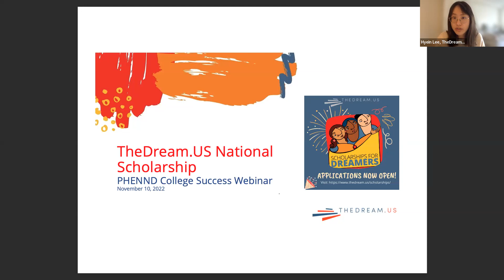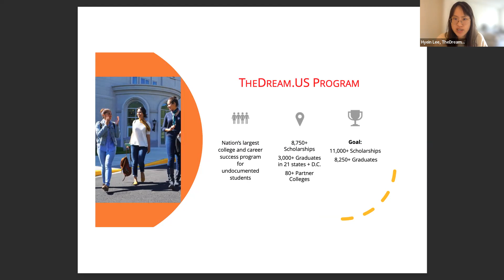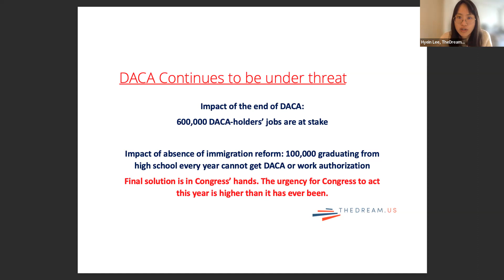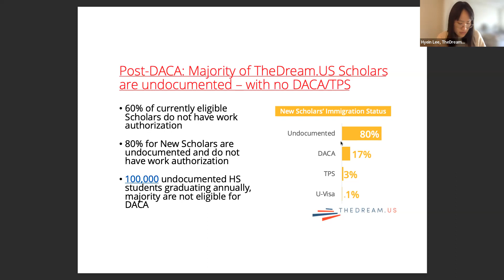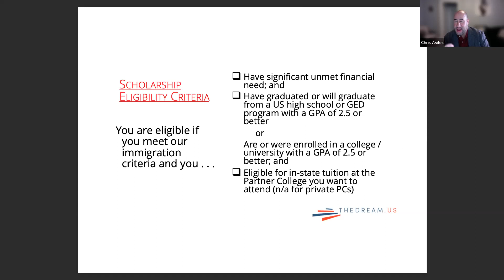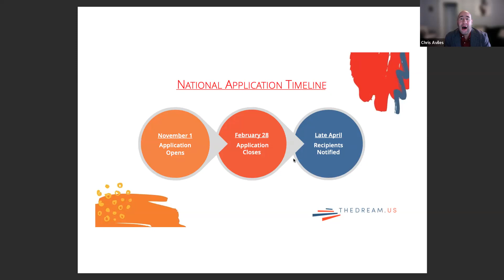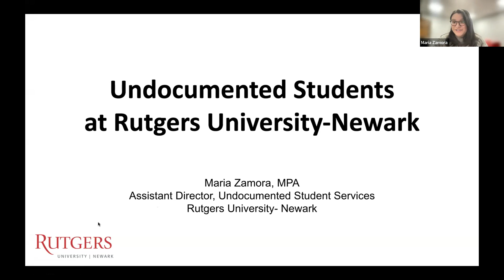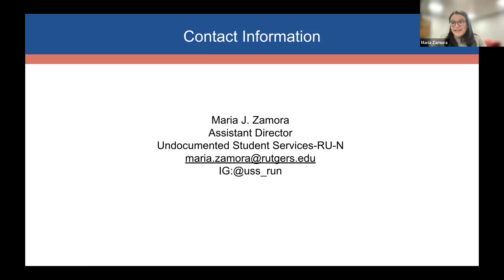College Success for Undocumented Students recording November, 2022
Representatives from TheDream.US and their local college partners presented about their work with DREAMers (undocumented immigrant youth who came to this country at a young age).  TheDream.US is the nation's largest college and career success program for undocumented immigrant youth, having provided more than 8,750 college scholarships to Dreamers attending over 70 Partner Colleges in 19 states and Washington, DC.

The majority of TheDream.US Scholars currently enrolled in college are undocumented, without DACA (Deferred Action for Childhood Arrivals) or TPS (Temporary Protected Status).  TheDream.US provides undocumented immigrant youth, who do not qualify for state or federal financial aid, with scholarships enabling them to attend one of the organization's Partner Colleges.

In July 2021, a Federal Texas Judge ruled that DACA is unlawful, barring the processing of first-time applications but allowed the program to continue for current recipients. The case was appealed in the Fifth Circuit. In August 2022, the Department of Homeland Security re-issued DACA after following required rule-making process, however new applications continued to be barred. Most recently on October 5, 2022, the Fifth Circuit sent the case back to the Federal Texas Judge for further review but upheld his ruling that DACA is unlawful. The court left DACA in place for its 600,000 current recipients.

Most importantly, 100,000 undocumented HS students are now graduating annually, the majority of whom are not eligible for DACA.